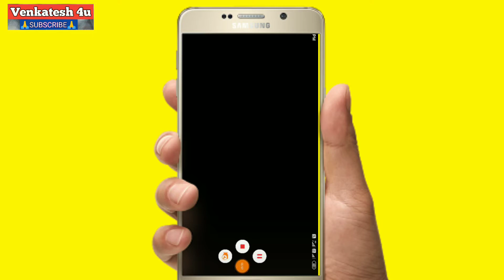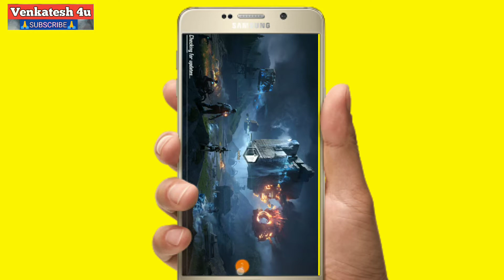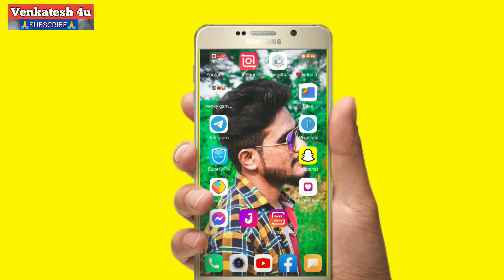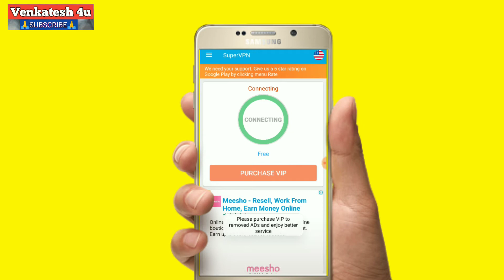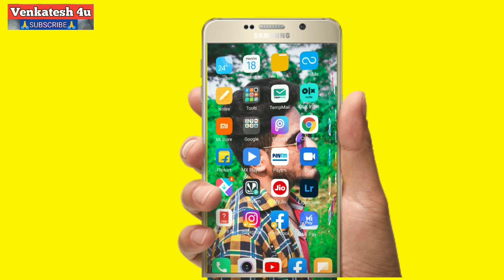Pubg Mobile Maps And Outfits Downloading Problem Solved in తెలుగు | Fix Maps Not Downloading problem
Share to all my lovely friends💐💐